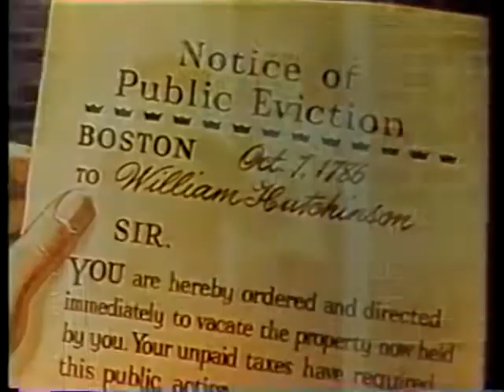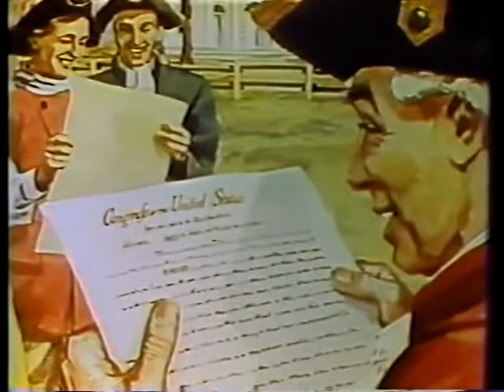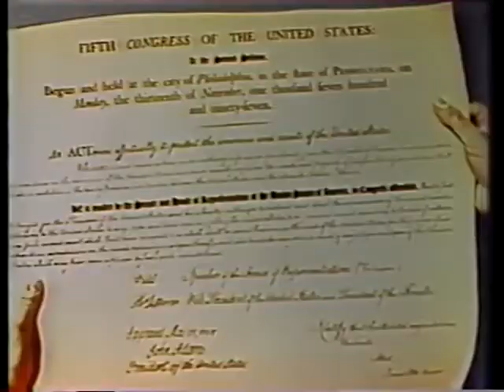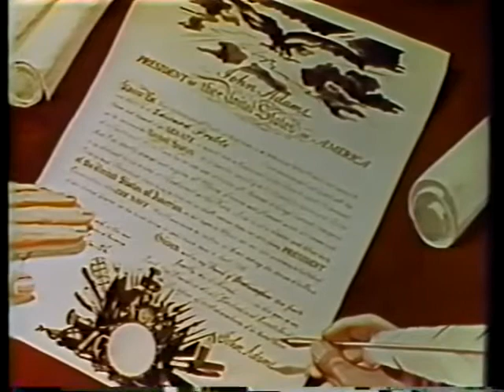A História da Marinha Americana: As Guerras Navais com a França e Trípoli (1798 - 1805)